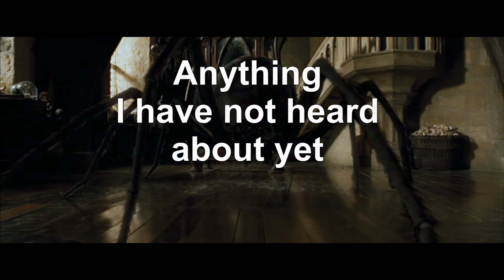ESP Riddikulus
Something you should know about (ESP) AGs at TU Graz

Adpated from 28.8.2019